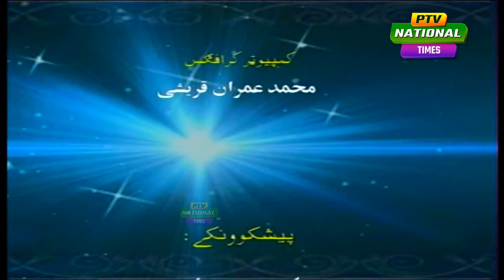AOLASI SANDARE PTV NATIONAL TIMES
PTV National a channel of regional languages of Pakistan has been the core source of providing Entertainment, Infotainment, and News etc in all the provinces of Pakistan along with 52 Countries all around the world in respective regional languages of Pakistan. The programmes in all major languages of Pakistan, Sindhi, Punjabi/Saraiki ,Pushto/Hindko ,Baluchi/ Brahvi were telecast with a breakup of 2 Hrs for each province were allocated which were repeated two times in the 24 Hrs transmission. In 2005 after the launching of PTV Bolan on 14th August a Channel dedicated for the regional languages of Baluchistan, PTV National was re-sketched and since then PTV Nationals programming is equally divided in to 05 slots namely.

• Sindh Time
• Punjab Time
• Khyber Pakhtoonkhwa Time
• AIOU Programmes